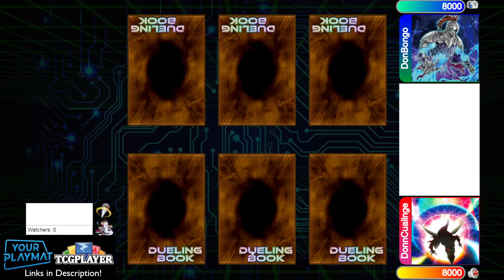Yu-Gi-Oh! Emanon's TCG Tournament #12 | Round 2: Phantom Knights vs. Odd-Eyes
Welcome to another feature match from my online Discord server's 12th tournament! This is round 2, featuring Odd-Eyes vs. Phantom Knights.

►If you enjoy my content, please consider supporting me. Thanks! ❤️

DtheSecond
Claudio
Hcabe
Joachim Schröter
Keith Siggers
Kisar
Lantern2safety
MonoBlueTron YGO
Aaron Gardner
Chris Vitullo
Farid 439
Guister
Hagetsu
MistysDad
OzManiac
Philip Orzech
The Good Word